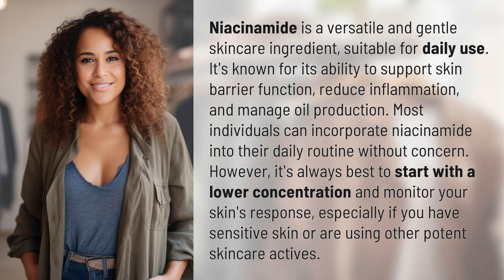Is niacinamide OK to use everyday?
Unlocking the Power of Niacinamide: Your Everyday Skincare Hero 👉 Niacinamide: Your Skincare Hero 👉 Discover the incredible benefits of niacinamide, a versatile skincare ingredient that can transform your daily routine. From enhancing skin barrier function to reducing inflammation and managing oil production, niacinamide is a must-have for all skin types. Learn how to incorporate this powerhouse ingredient into your everyday skincare regimen and unlock a radiant, healthy complexion. Watch now!

Laura S. Harris (2024, January 26.) Is niacinamide OK to use everyday?
    🌐 AskAbout.video